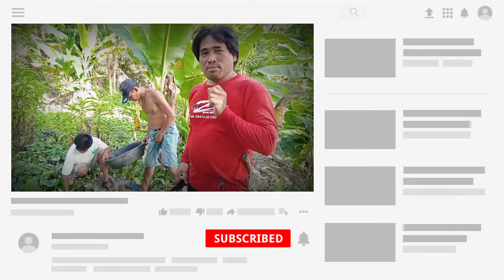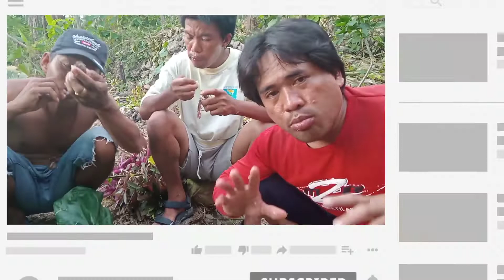Inihaw na Tilapia with Alugbati_Hinatdan Mix Vlog